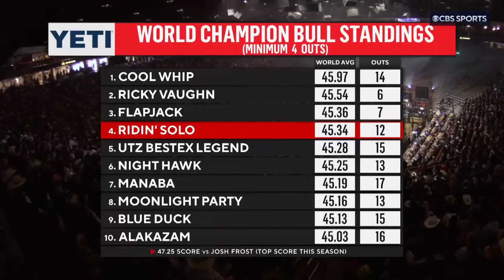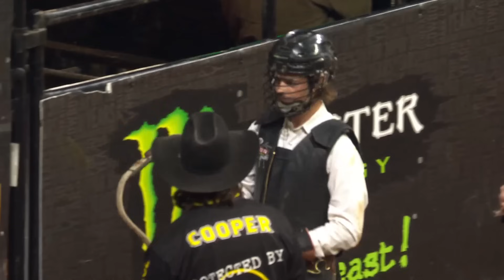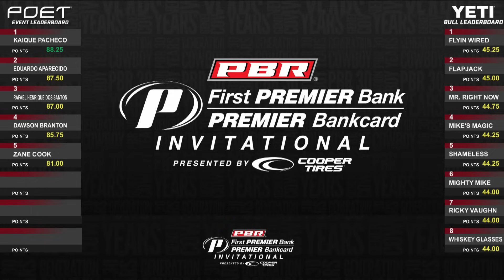2023 Yeti World Title Bull Race Recap: When Bulls Ruled the Arena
In the heart-pounding world of bull riding, 2023 was the year of the bulls' dominance! Ridin' Solo secured his place in history with an epic 2nd World Title, but the competition was fierce. Flapjack, Cool Whip, Top Dollar, and a legion of formidable contenders made every ride a showdown of sheer power and determination. Relive the pulse-pounding moments when these magnificent beasts clashed for the coveted title. It was a bull race for the ages!

Are you ready to ride?

Suit up.

🔥The Ride, exclusively on Prime Video.  Team up. Hang on. Stream The Ride on Prime Video.

📺 It’s live. It’s rank. Stream PBR RidePass on PlutoTV
📺 TUDN